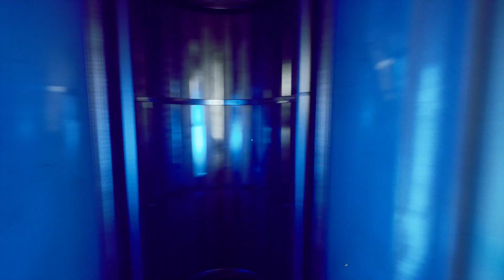Exterminación: EL SOPLÓN ✇ JAVIER90GEN FT. FRANTOST